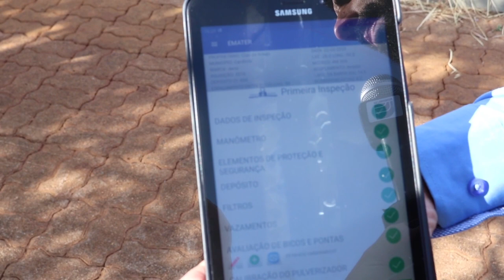Rio Grande Rural #1108 08/03/20 2º bloco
- Emater/RS-Ascar lança aplicativo para simplificar a coleta de informações sobre inspeção de pulverizadores agrícolas.
E a Emater/RS-Ascar lançou um aplicativo para simplificar a coleta de informações sobre inspeção de pulverizadores agrícolas. A nova ferramenta vai dispensar o uso do formulário impresso e da calculadora manual, dando aos técnicos mais agilidade e efetividade na coleta de informações e na elaboração de cálculos. O lançamento do aplicativo PULVER ocorreu durante a Expodireto.

- Em Bozano, estudantes constroem um meliponário no pomar da escola.
No interior do município de Bozano, no noroeste gaúcho, as crianças de uma escola rural aprendem desde cedo a dar valor para as abelhas nativas sem ferrão. Os estudantes construíram um Meliponário no pomar da escola. (Cleuza Brutti/José Schafer)

- Em Poço das Antas, no Vale do Taquari, projetos incentivam jovens a permanecerem no campo.
No município de Poço das Antas, no Vale do Taquari, investe em políticas de sucessão rural, que estimulam os jovens a permanecerem na propriedade rural realizarem projetos produtivos. Atualmente, dos 67 jovens inscritos no Programa Municipal de estímulo, 45 já acenam para a possibilidade de seguirem no campo. É o que vc confere na reportagem de Tiago Bald e Paulo Carneiro. (Tiago Bald / Paulo Carneiro)

Programa #1108